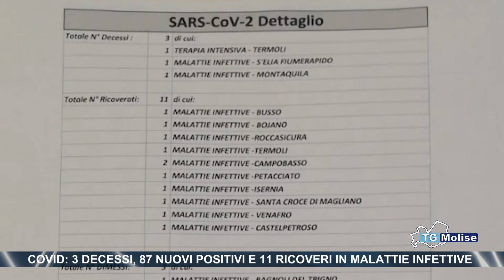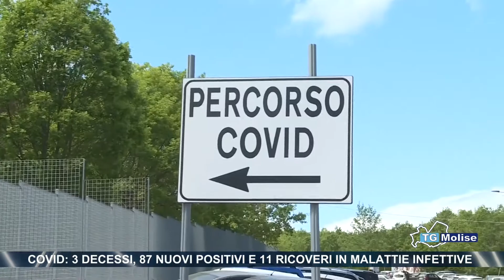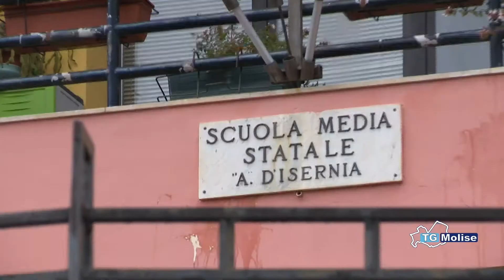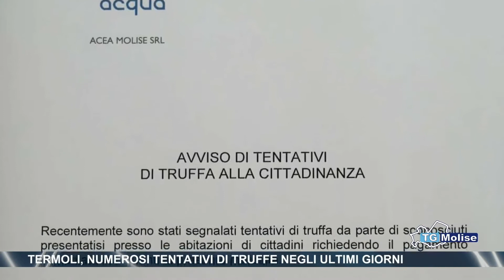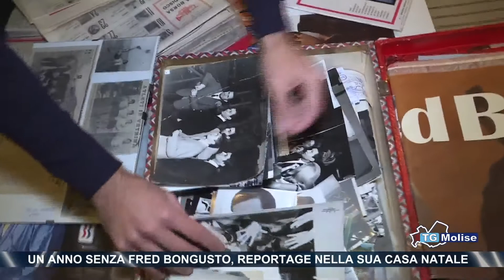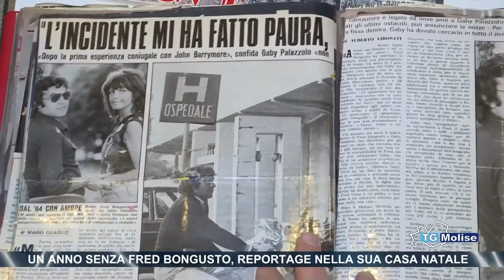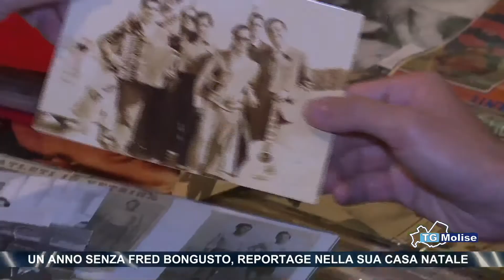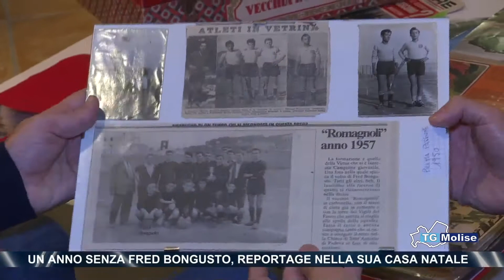Tg Molise - Telemolise - 07.11.2020 - ed. 23.00